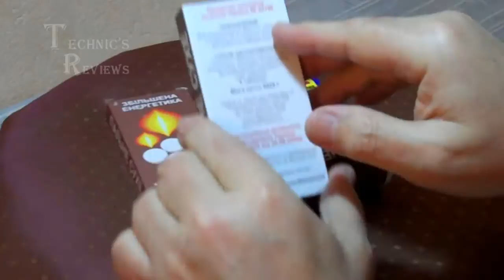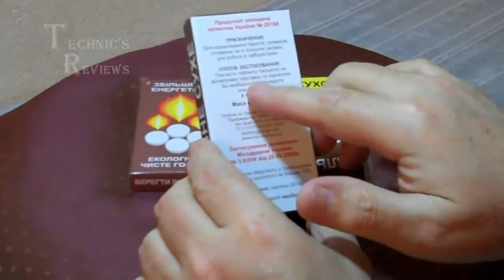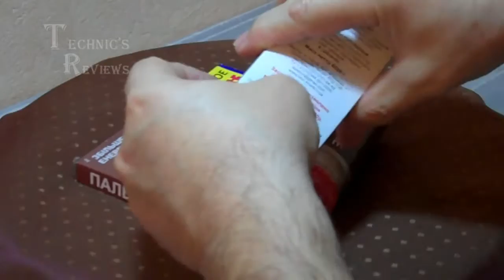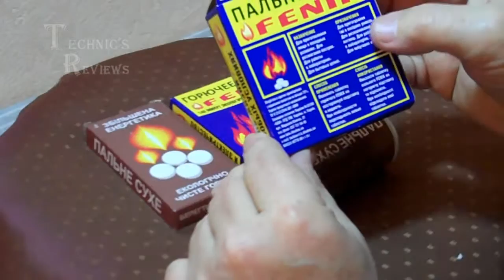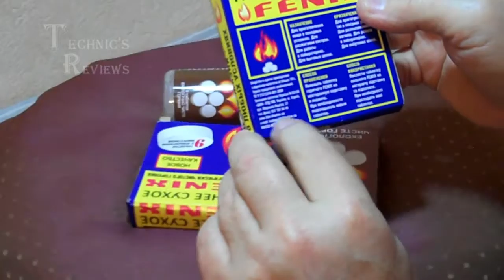Сухое горючее в таблетках производство г Харьков